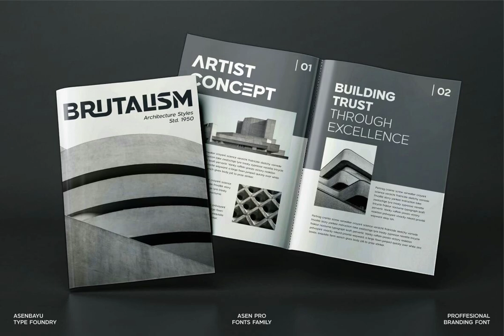Asen Pro Font Download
Download Asen Pro Font

In the ever-evolving landscape of typography, Asen Pro Font stands as a paragon of contemporary design. This geometric sans-serif typeface, available for download at YouWorkForThem, is meticulously crafted to embody both clarity and sophistication. Its clean lines and symmetrical shapes evoke a sense of modernity, while its universally appealing aesthetic ensures versatility across a myriad of applications.

Asen Pro is not just another font; it is a statement of purpose and style. The bold presence of this typeface, coupled with uniform stroke width, renders it an impeccable choice for headlines, branding, and minimalist displays. It is a font that commands attention yet communicates with elegance, making it an indispensable tool for modern design projects.

For those who appreciate the finer nuances of typography, Asen Pro’s design is both a visual and functional triumph. Its ligatures, formal yet adaptable, enhance readability and contribute to a cohesive visual experience. Whether for casual contexts or professional settings, this font seamlessly bridges the gap between formal and informal, making it a must-have for designers seeking to elevate their work.

Explore the allure of Asen Pro Font today and infuse your designs with a touch of refined modernity. Download it at the provided link and see for yourself why this typeface is heralded as a quintessential element in contemporary design.